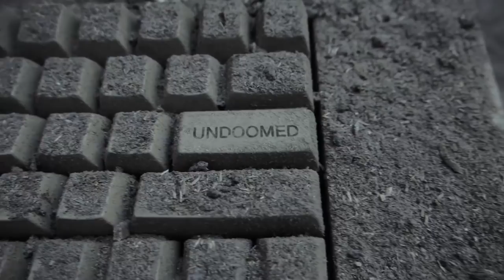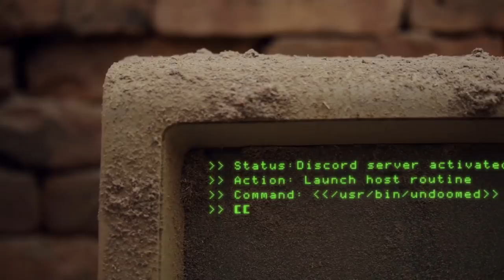Unprofessionals - Saturday Night Fever